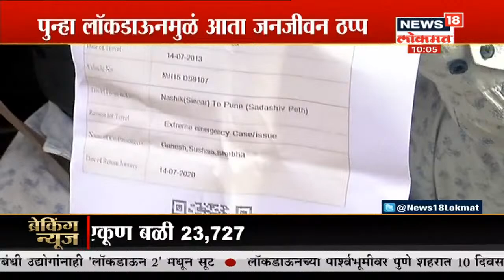Pune Lockdown News: सुरळीत झालेलं जनजीवन पुन्हा ठप्प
कोरोना संसर्गाची साखळी तोडण्यासाठी पुणे आणि पिंपरी चिंचवड शहात लॉकडाऊनची (Lockdown) अंमलबजावणी सुरू झाली आहे.पुणे जिल्ह्यात टाळेबंदी जाहीर झाली असून या कालावधीत उद्योग, आस्थापना, कंपन्यांनी त्यांच्या कामगार, कर्मचाऱ्यांना दिलेले पास पुणे महापालिका, पिंपरी-चिंचवड आणि पुणे ग्रामीण क्षेत्रात प्रवासासाठी लागू रहातील, असे स्पष्ट करण्यात आलं आहे.

/News18Lokmat